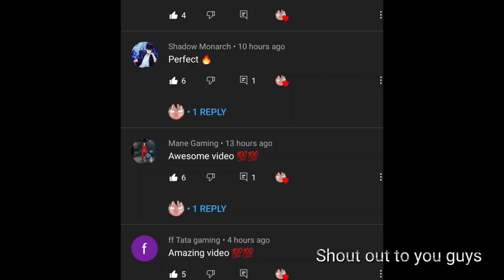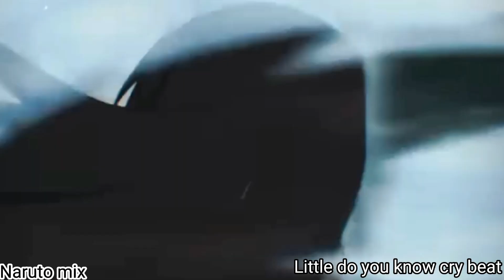Anime Badass Tiktok Moments #8 (with anime and music name)